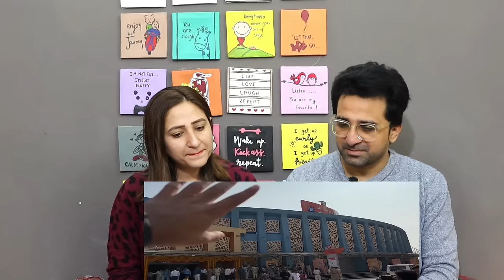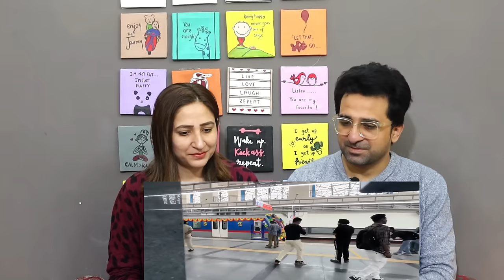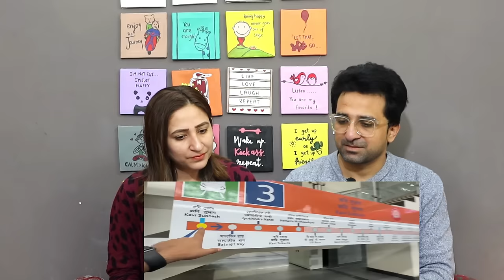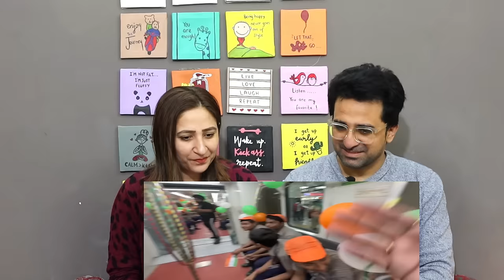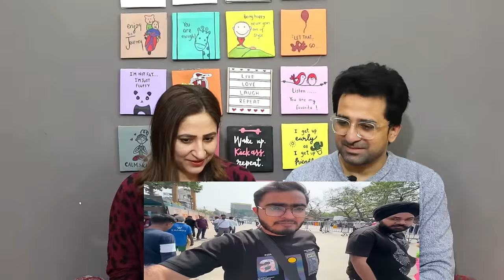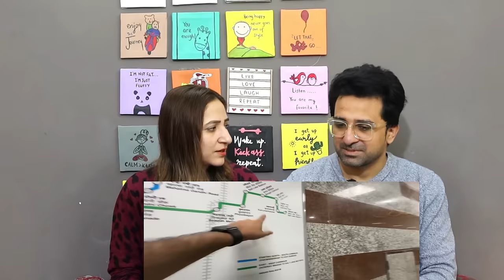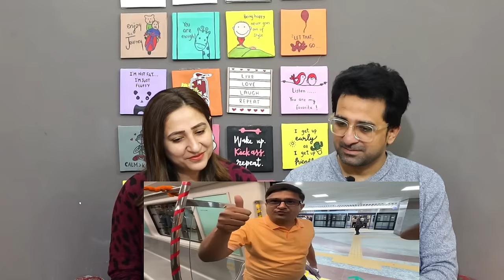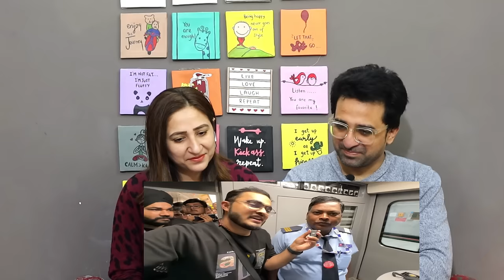Pak Reacts to India’s First Underwater Metro Inauguration Journey | Most Exclusive Kolkata Vlog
News,Views & Update